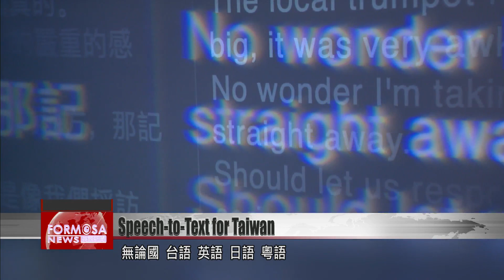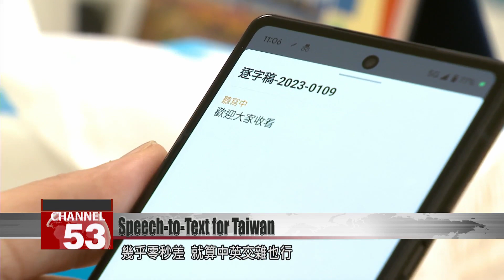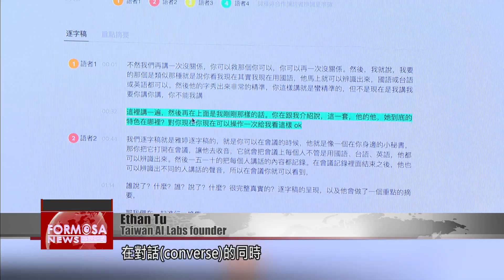First AI speech-to-text tool just for Taiwan creates instant transcripts of audio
The first AI speech-to-text tool just for Taiwan has been launched! Yating is an AI app that creates instant transcripts of audio. It can turn a meeting or class into notes, or subtitle a video. And it’s fully optimized for people living in Taiwan, fluent in the languages most commonly used here. We spoke to members of the development team to hear about how speech-to-text tools are growing.

A dance teacher moves to the beat. Students are watching the live class remotely. If they’re struggling to hear her instructions, they simply turn on the automatic subtitles. The speech-to-text tool is the invention of this team.

It turns audio to text instantly – no matter if you talk Mandarin, Taiwanese, English, Japanese or Cantonese. There’s virtually no lag. It can even handle a sentence that slips between Chinese and English. Taiwan AI Labs have launched Taiwan’s first AI speech recognition app specially designed for Taiwanese accents. It can be used to instantly transcribe classes and meetings.

Ho Yu-cheng
Taiwan AI Labs researcher
We named it Yating because there is an amazing professional shorthand typist called Yating. She is Audrey Tang’s shorthand typist. We wanted our Yating speech-to-text tool to be as awesome as her. You just have to open it, in a meeting or any other setting, and it will sit there and record everything said. There’s been a huge technical breakthrough recently. We collected many combinations of all kinds of different voices from all over the world. That allowed us to make our AI model listen to what all these voices from around the world sound like, and then to teach it to recognize them.

The program is continuously improving to upgrade precision. Many people attended classes remotely or worked online during the pandemic, and demand for automatic transcription and subtitles of meetings and lectures has exploded.

Ethan Tu
Taiwan AI Labs founder
In today’s speech recognition and comprehension tools, as well as textual comprehension tools, we can manage natural language. During a conversation, we can actually use relevant data in the moment to supplement our meetings.

The developers of Yating saw a niche and filled it. Now they’re working to add more functions and improve the app’s efficiency for work, saving users time and effort.